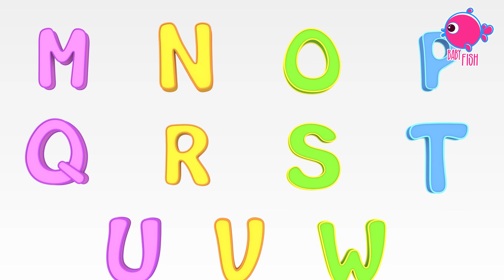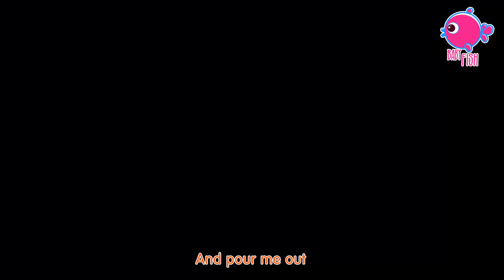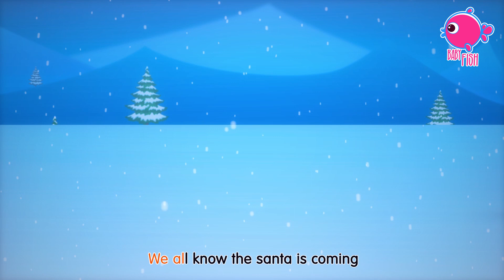123 Number Song & More Kids Songs & Nursery Rhymes - Baby Star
123 Number Song & More Kids Songs & Nursery Rhymes - Baby Star

Johny Johny Yes Papa Lyrics :

Johny, Johny
Yes, Papa?
Eating sugar?
No, papa!
Telling lies?
No, papa!

Johny, Johny
Yes, Papa?
Eating sugar?
No, papa!
Telling lies?
No, papa!